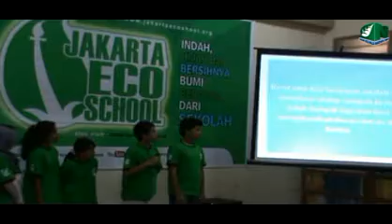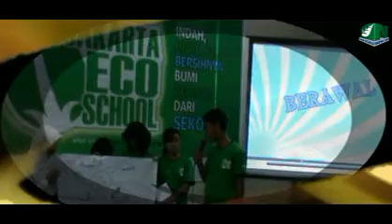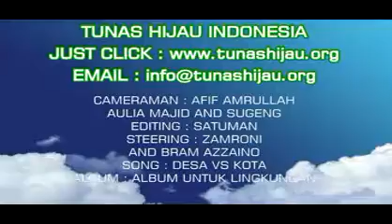JAKARTA ECO SCHOOL 2011 05 21 WORKSHOP II DI SMPN 22O PART '9' mpeg1video